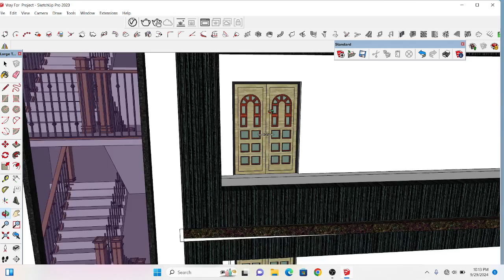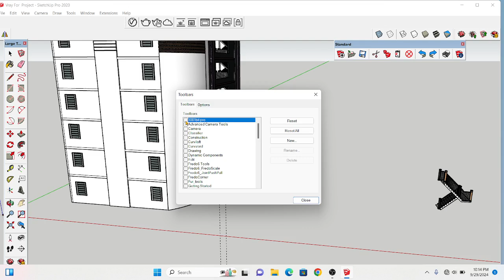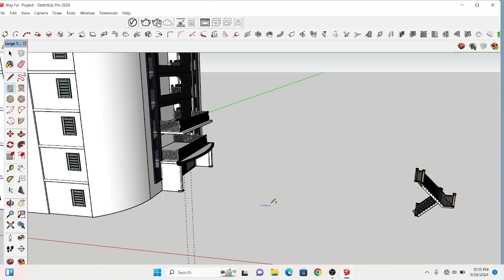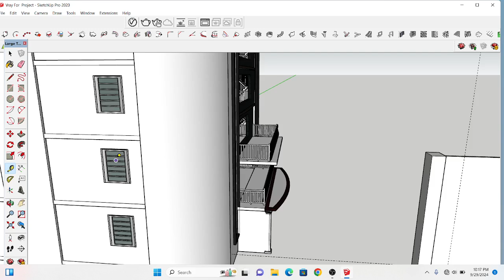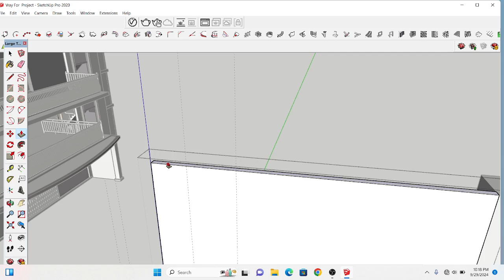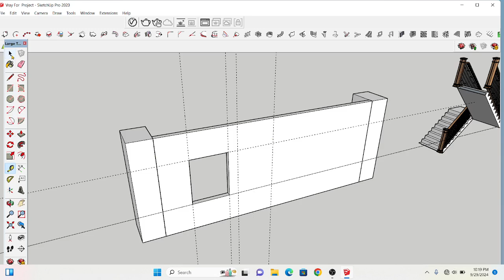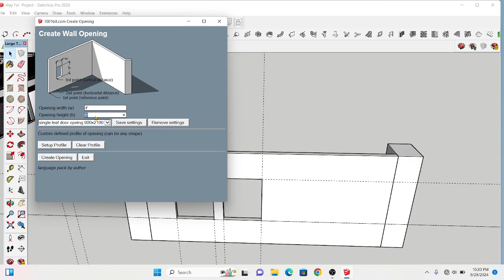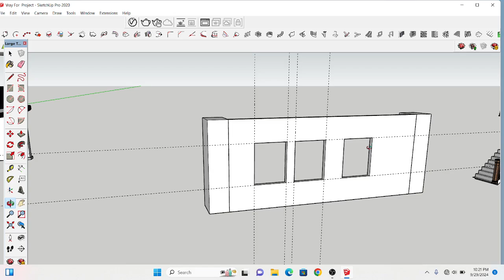How to Create Opening for Doors and Windows